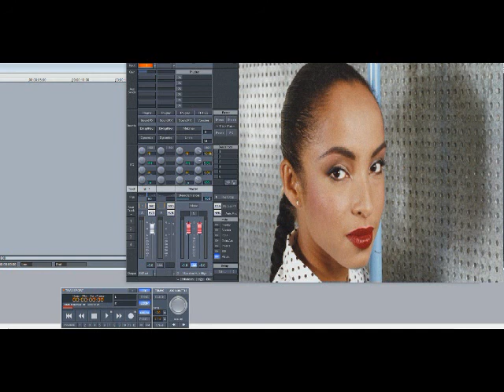Sade – The Safest Place (Slowed Down)